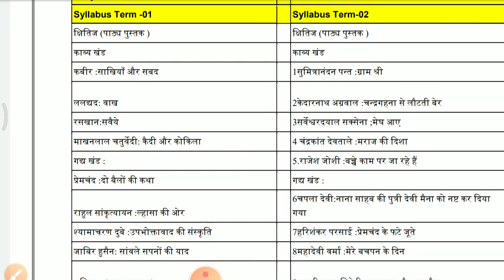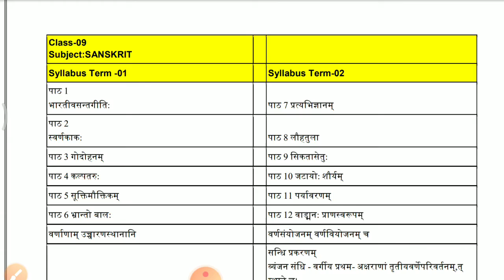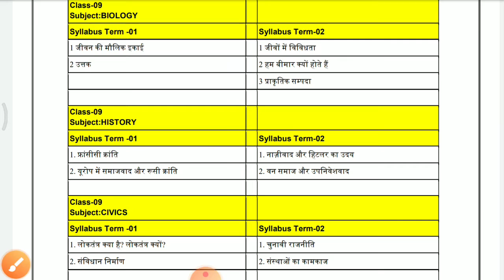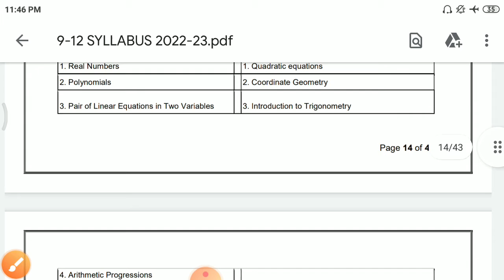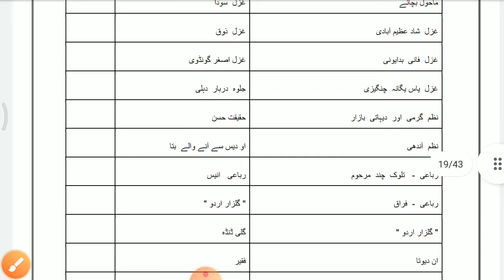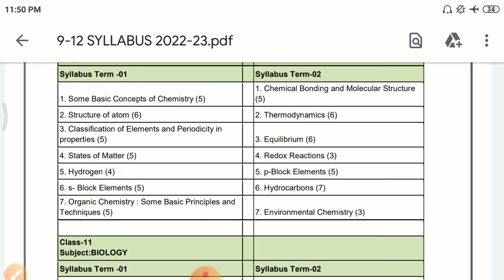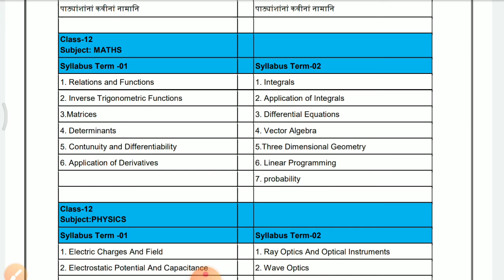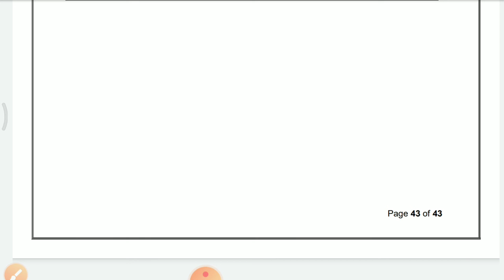Syllabus jac board 2022-2023 class 9th to 12th, पाठ्यक्रम, complete Term 1 and 2 DEVJU CLASSES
The motto of this channel is to empower your KBC that is your knowledge, basics and concepts. This class is also helpful for the CHS entrance examination Sainik School entrance examination navoday School entrance examinations .

Class 9 to 12 jac board

This Class is very useful for the students who are aspirants of mathematics Olympiads...

. Here the tricks have been given to solve the problem of your mathematics.
Here all the questions have been solved by using the tricks which will save your time in the examination hall.